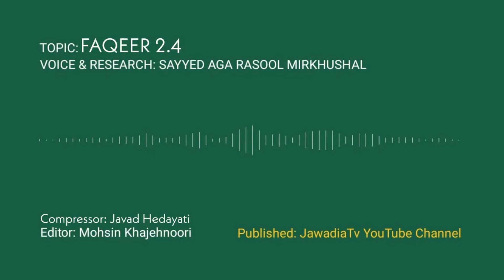DUA MAGHFERAT-ALLAAHUMMA AGHNI KULLA FAQEER | Topic: Faqeer 2.4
Dua Maghferat after every Namaz in  Ramzaan -DUA MAGHFERAT-ALLAAHUMMA AGHNI KULLA FAQEER | Topic: Faqeer 2.4 | by Mr. Sayed Haji Aga Rasool Mirkhushal
Thursday 22 April 2021.

All the Content uploaded on YouTube from JawadiaTV Channel is Subjected to Copyright and Claims. Copying, and editing of any kind are prohibited and will be an infringement of copyright

 ALLAAHUMMA AKSU KULLA U'RYAAN ,